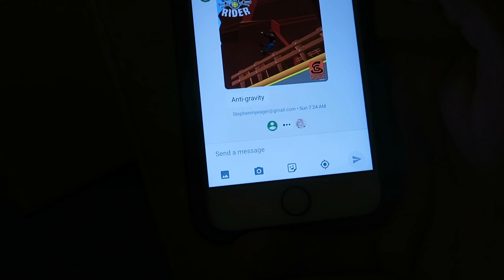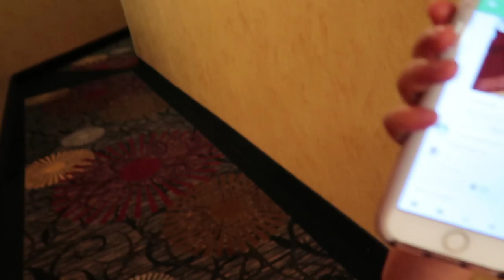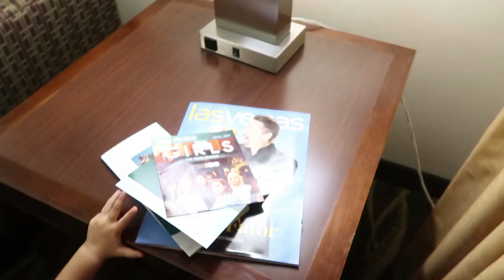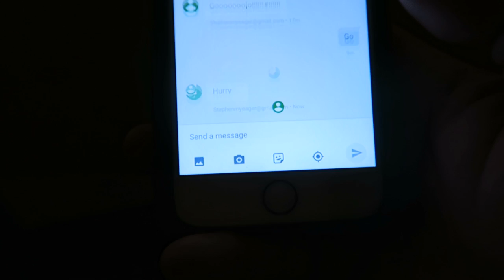SILLY SARDINES AT A HOTEL | HIDE AND SEEK!!!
Silly Sardines at a Hotel | Hide and Seek!!! Our last night at a hotel for this vacation so we decided to play sardines as a family.  We have tons of fun playing sardines and the kids love playing!  They love hide and seek and trying to see who will be the best!

Jamie (Mom), Steve (Dad), Stephen (10), Taylor (8), Payton (6), Jordyn (5), and Parker (2)

Shot of The Yeagers is a fun family channel where we vlog, do challenges, skits, pranks and fun family activities. We also love toys, , GOO, Orbeez, and Wubble Bubble balls!